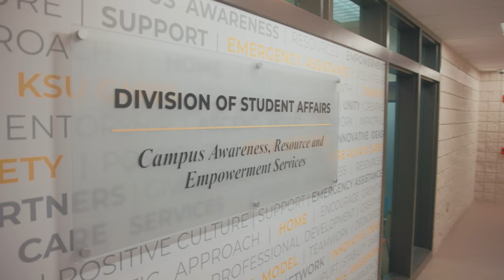Alumnus Ali Shilatifard Returns to Kennesaw State University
"With all the great things going on, KSU's definitely going to lead education, not only in the state of Georgia but hopefully in the United States."

Now a world-renowned scholar in the causes and treatments for pediatric cancer, Kennesaw State alumnus Ali Shilatifard recently returned to campus to deliver a lecture and to see a place radically different from the one he left behind. Come along as the 1990 biochemistry graduate spends a day at his alma mater.

A leader in innovative teaching and learning, Kennesaw State University offers undergraduate, graduate, and doctoral degrees to its nearly 43,000 students. With 11 colleges on two metro Atlanta campuses, Kennesaw State is a member of the University System of Georgia and one of the largest universities in the state. Become a KSU Owl and Find Your Wings.™